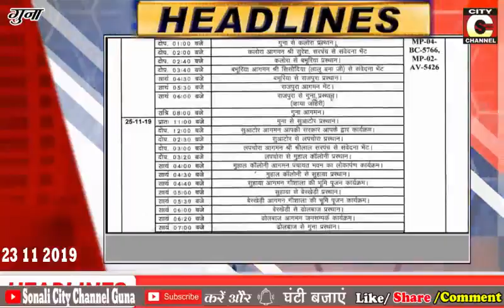23 11 2019 HEADLINE CITY CHANNEL GUNA